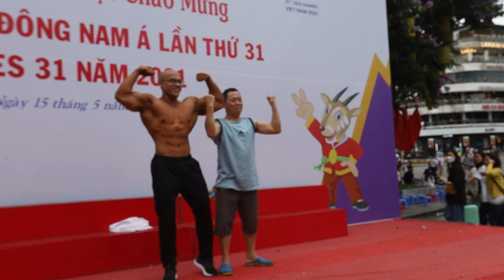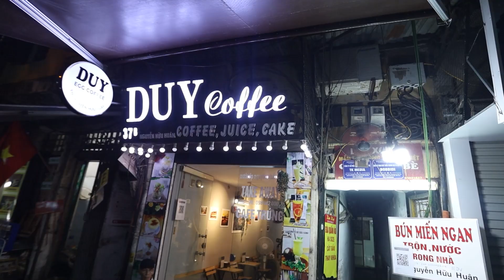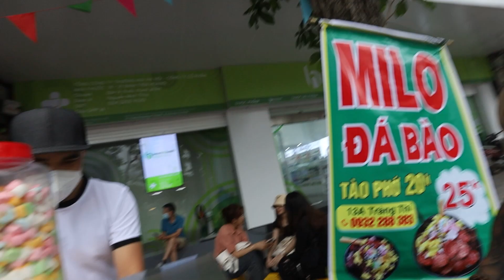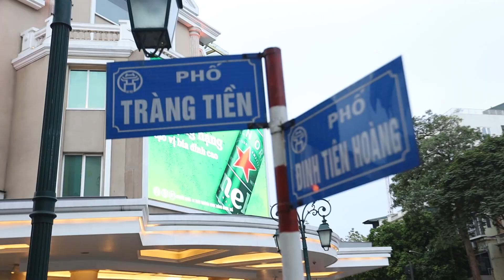The DEEPER TRUTH Behind | SEA Games Part 3/3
MORE ABOUT WHAT REALLY HAPPENED (ANC INTERVIEW WITH PH OLYMPIC COMMITTEE PRES. ABRAHAM TOLENTINO ):

Lifestyle, Transformation Program, Customized Diet/Meal Prep & Competition Prep.

MING JEREZA: @mingjereza
LORIE DELORIA: @loriedeloria